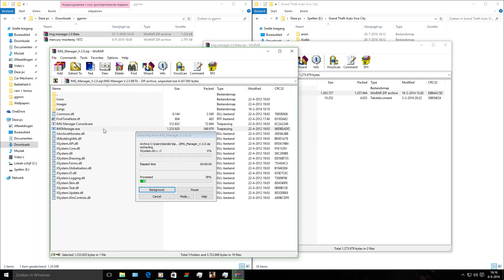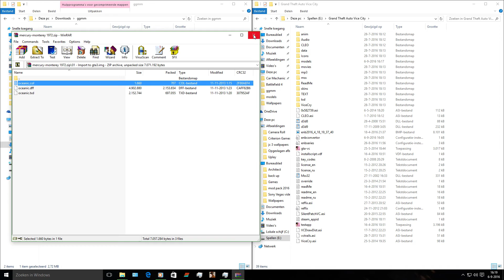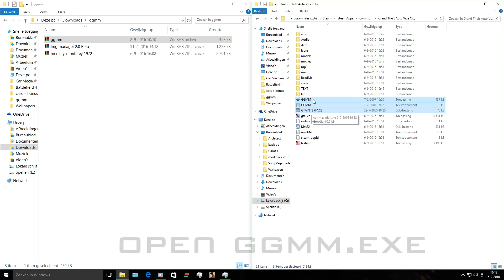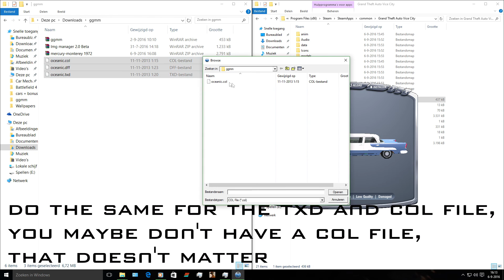Gta Vice City how to install car mods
Requested car mod install tutorial :)